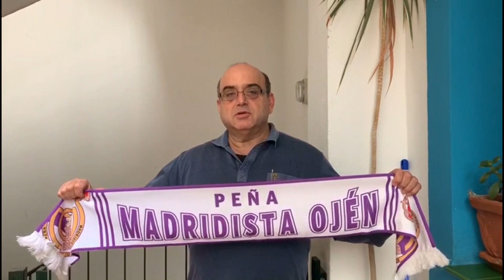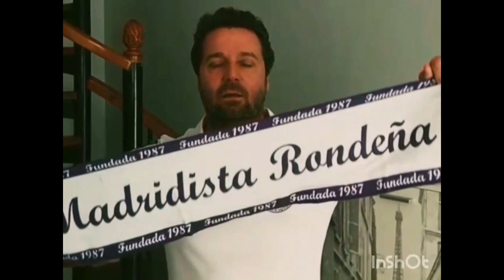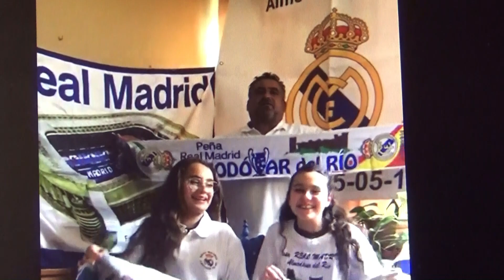"" Este patido lo vamos a ganar "" Peñas Madridistas Andalucía 2º Parte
Mensaje peñas Madridistas Andalucía 2º Parte